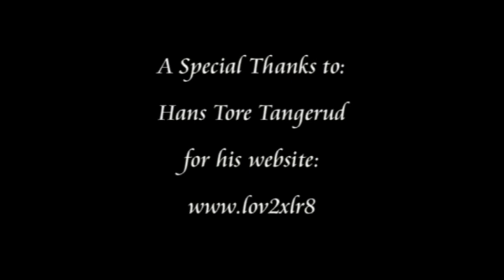Music Video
Done with Video Studio